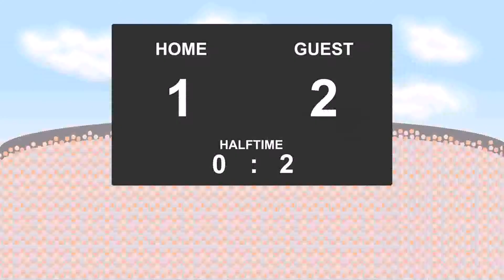22.12.2017: FC Dordrecht - Jong PSV (2 - 3)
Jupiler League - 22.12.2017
FC Dordrecht against Jong PSV
          2 - 3
5' - Luivienna Statia (Goal)
12' - Justin Lonwijk (Goal)
42' - Mawouna Amevor (Yellow Card)
62' - Mailson Duarte (Goal)
65' - Luivienna Statia (Yellow Card)
70' - Julius Bliek (Yellow Card)
74' - Donyell Malen (Goal)
80' - Dante Rigo (Yellow Card)
89' - Mailson Duarte (Goal)